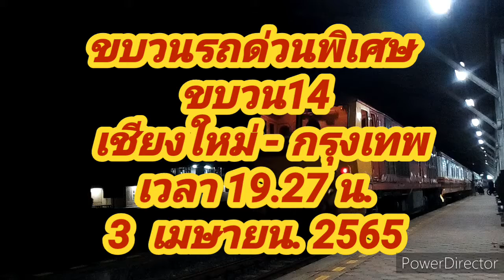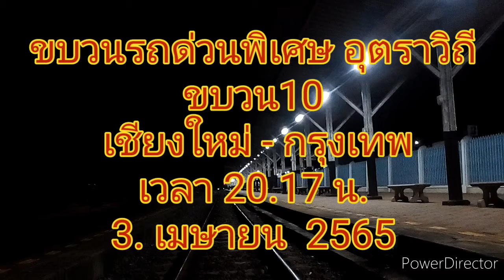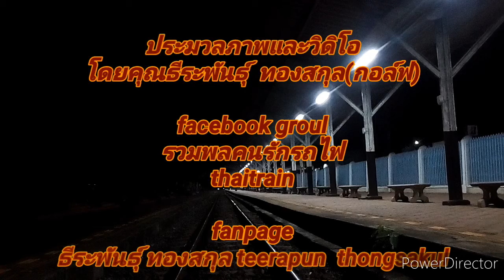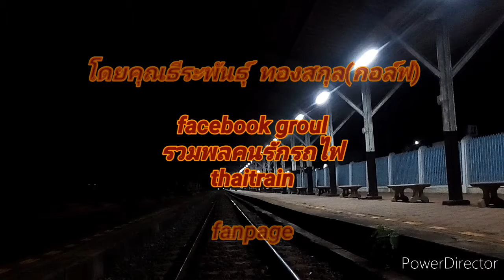train# ep.123 รวมพลคนรักรถไฟ 2 ขบวน สถานีรถไฟนครลำปาง 3 เมษายน 2565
สวัสดีครับยินดีต้อนรับทุกท่านร่วมรับขบวนรถไฟ รถด่วนพิเศษ ขบวน 14 เชียงใหม่ - กรุงเทพ  เวลา  19.27 น.จอดที่สถานีรถไฟนครลำปาง และขบวนรถด่วนพิเศษ ขบวน 10  เชียงใหม่ - กรุงเทพ เวลา 20.17  น. ประจำวันที่ 3  เมษายน   2565